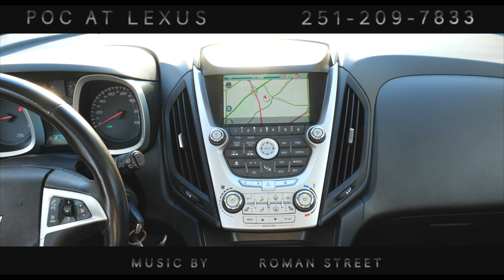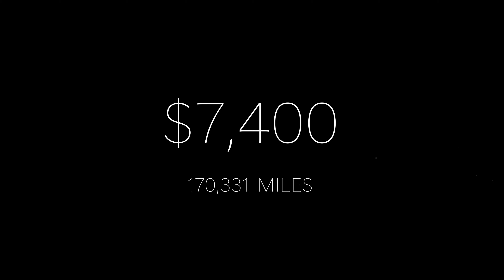2011 CHEVY EQUINOX LT... POC AT LEXUS... ...